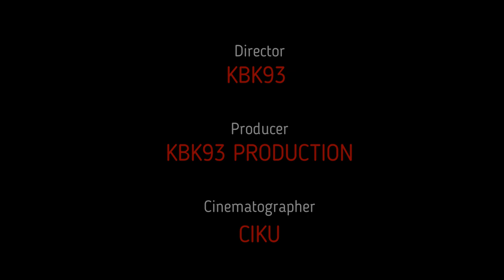TERLEBIH FOKUS NAK RAYA...HAHHAHAHAH